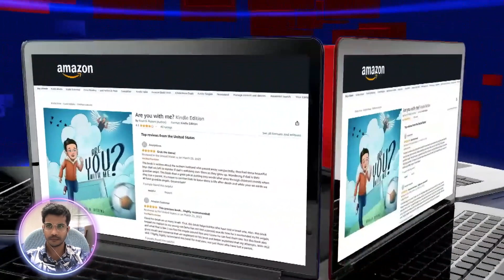Author of Children’s Book Killed Husband! The News Network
The News Network Welcomed you on, Author of Children’s Book Killed Husband! The News Network

Kouri Richins was celebrated for a children’s book she wrote about grief after her husband died. But now the mother of three is being accused of murdering Eric Richins. Kouri told authorities she found her husband “cold to the touch” on the floor of their bedroom. Authorities say they found five times the lethal dose of fentanyl in Eric’s body. Authorities claim Kouri asked an acquaintance for pills so strong, she called it "the Michael Jackson stuff."